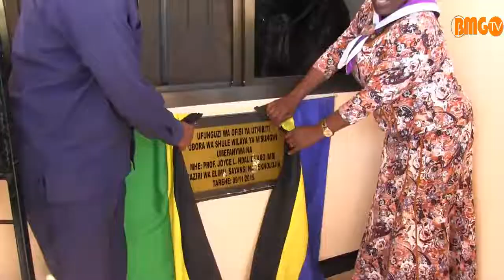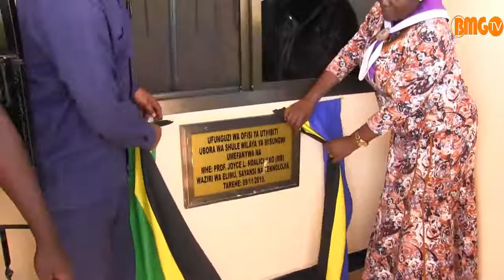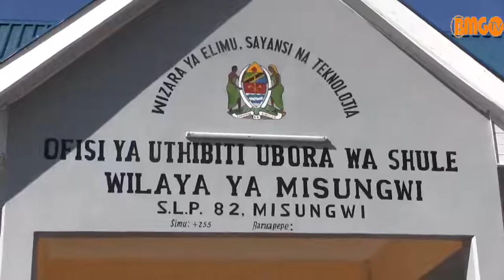Waziri wa Elimu awapa rungu Wakuu wa Wilaya na Mikoa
Waziri wa Elimu, Sayansi na Teknolojia Prof. Joyce Ndalichako amezindua jengo jipya la Ofisi ya Udhibiti Ubora wa Elimu Wilaya Misungwi mkoani Mwanza na kutumia fursa hiyo kuwahimiza Wakuu wa Wilaya na Mikoa nchini kuweka mikakati ya pamoja ya kupambana na utoro katika Shule za Msingi na Sekondari.

Waziri Prof. Ndalichako alifanya uzinduzi huo Novemba 09, 2019 ambapo ofisi hiyo ni miongoni mwa ofisi 100 za Udhibiti Ubora wa Elimu zinazojengwa katika Halmashauri mbalimbali nchini.